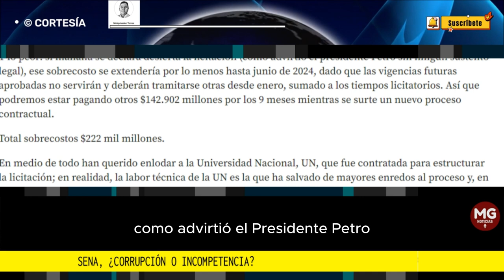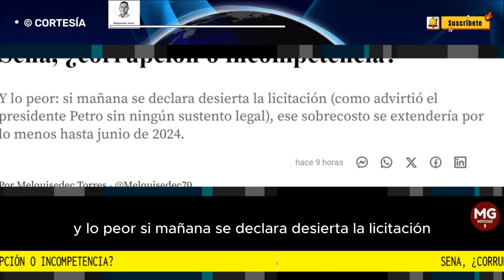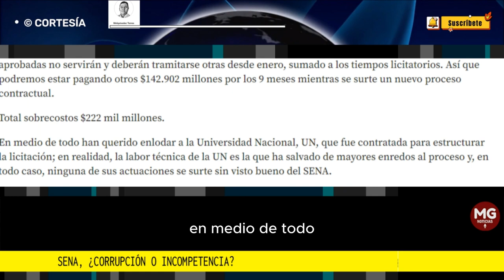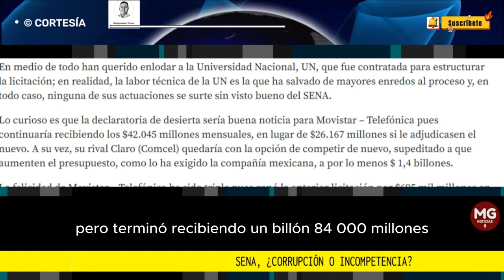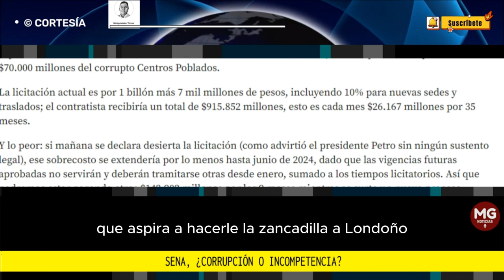SENA, ¿CORRUPCIÓN O INCOMPETENCIA? 📢 Columna Melquisedec Torres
Y lo peor: si mañana se declara desierta la licitación (como advirtió el presidente Petro sin ningún sustento legal), ese sobrecosto se extendería por lo menos hasta junio de 2024.